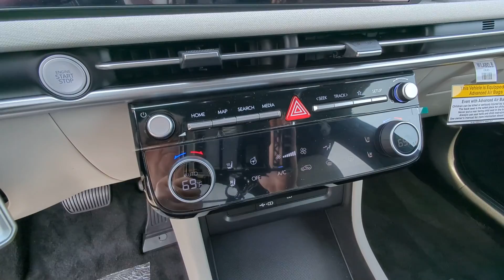2025 Hyundai Tucson Limited Marietta, Woodstock, Acworth, Roswell GA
New 2025 Hyundai Tucson Limited available at Hyundai of Kennesaw located in 2878 Barrett Lakes Blvd, Kennesaw, GA, 30144.

Please mention the stock# HK463810 when you contact the dealership for this vehicle.

Get acquainted with the  2025  Hyundai Tucson. Choose the compact crossover that delivers an outstanding combination of quality, comfort, and safety: the Tucson. Remarkable for its smooth, refined ride, upscale European inspired interior, standard touchscreen infotainment and driver-assistance features, this SUV sets the bar for excellence. The following are some of this vehicles highlighted options: Heated Steering Wheel
, Apple Carplay®/Android Auto®, Head-Up Display, Keyless Entry, Navigation System, Moonroof, Heated Mirrors, Satellite Radio, Cooled Front Seat(s), Power Passenger Seat. Quality blends beautifully with convenience in this remarkably well-designed Tucson. See for yourself when you take it out for a test drive. Our professional staff looks forward to giving you excellent service!